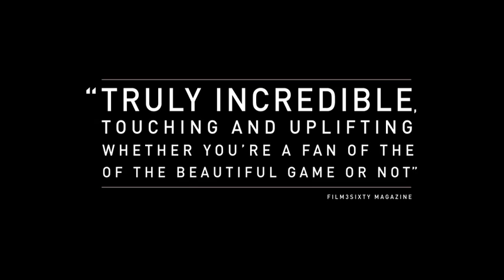Jack to a King - World Premiere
3SixtyContentlab  were commissioned to design and run the World Premiere event in London’s Leicester Square, for the Swansea City documentary Jack To King, on September 9th. Features and interviews were also created both for print & digital.